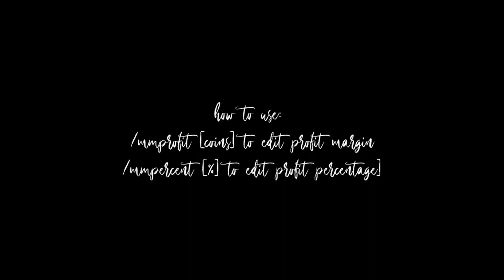Auction flipping mod faster than notenoughcoins and 500 M / DAY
This is a 1.8.9 mod so just drag it in your mods folder and enjoy :)

All commands are shown at the end of the vid